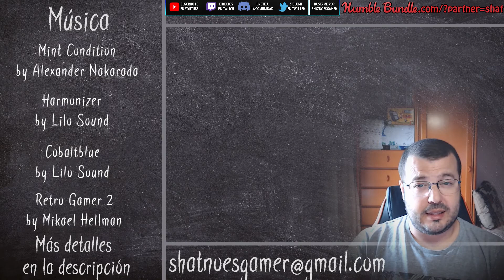Hablemos de Shantae & the Seven Sirens (Sin Spoilers)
Análisis profundo e independiente sin spoilers sobre el juego Shantae & The Seven Sirens:

Consigue montones de juegos por muy poco en Humble Bundle y apoya a shatnoesgamer:

ES | COM

Música del video:
Mint Condition by Alexander Nakarada